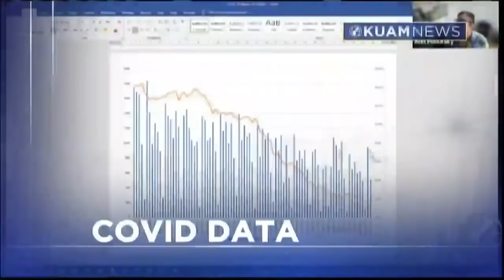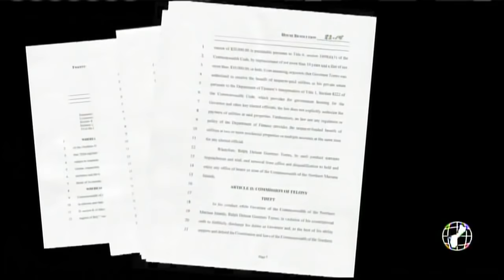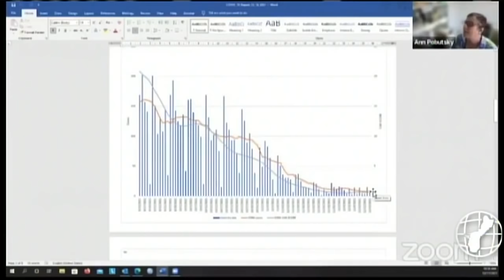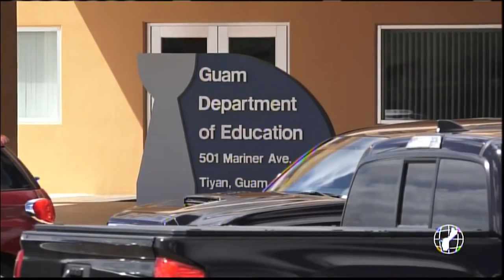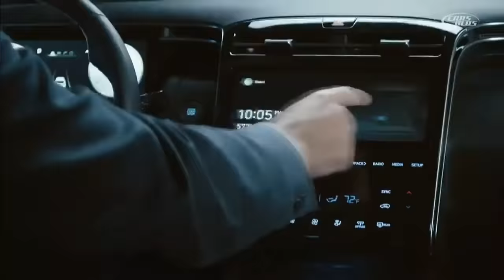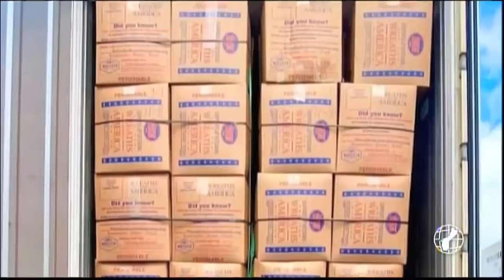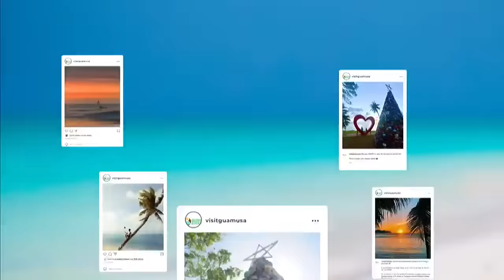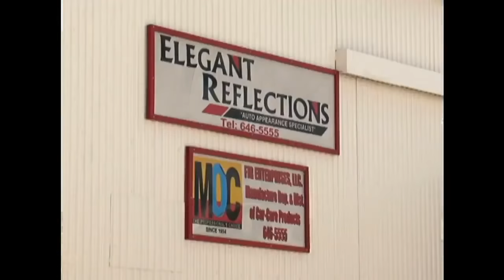KUAM News LIVE: December 17, 2021